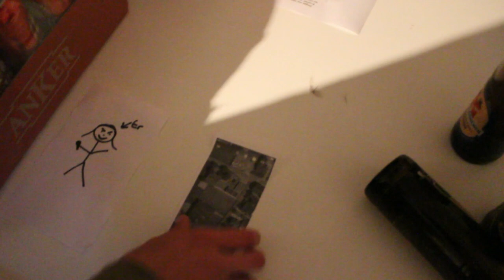De Megge esch Uftragskiller!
Händer Videoideee? Denn use met de Sproch:)
Danke förs Aluege ade merci.

Folgende Inhalte sind nur gespielt, es sind keine Personen zu Schaden gekommen.